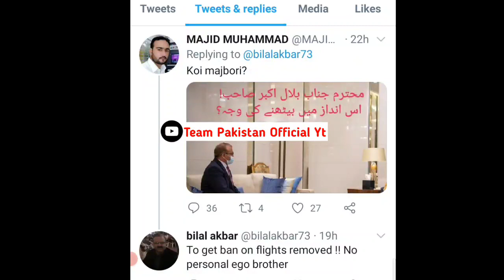Pakistan To Saudi Arabia Flight Open | Saudi Ministry of Interior Announce Flights Start Pakistan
Hello viewers today i am telling you about Pakistan To Saudi Arabia Flight Open | Saudi Ministry of Interior Announce Flights Start Pakistan